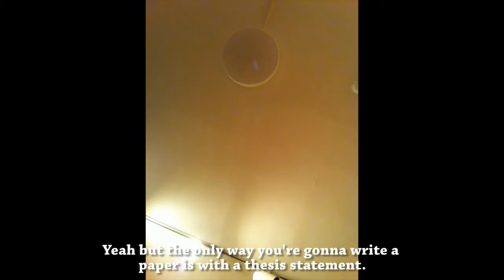Creepy School Project part 2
part 2